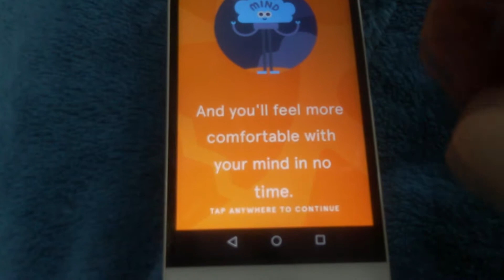MEDITATING | Vlogtober 2017 Day 22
Hey everyone, welcome back to Day 22 of Vlogtober 2017! Today I show you the new meditation app I am trying, and have a mini photo shoot with Jonathan :)